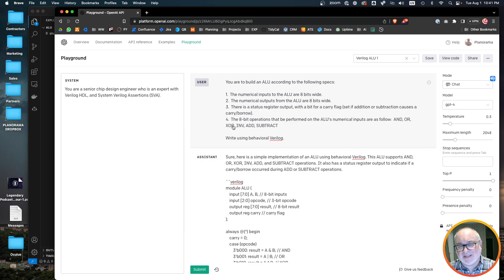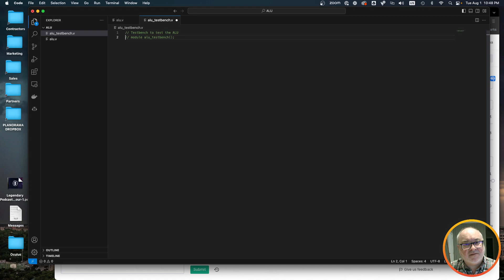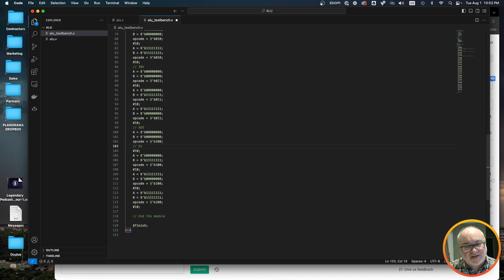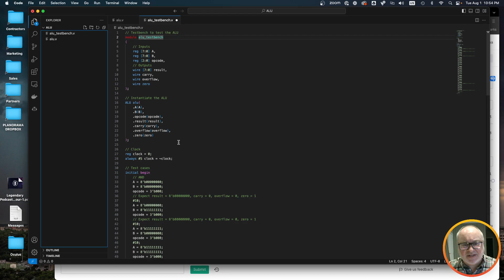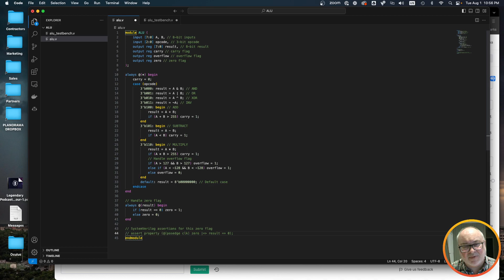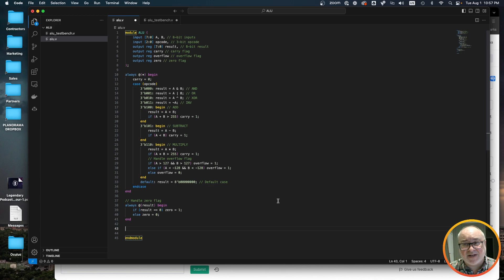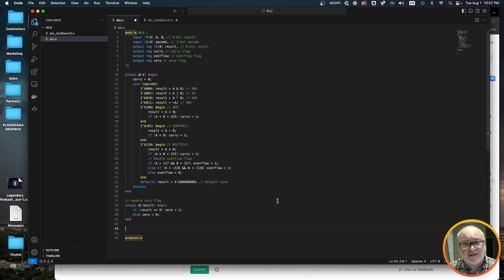Quick review of using Github Copilot to edit Verilog for an ALU, and create a test bench.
Short, on-the-fly demo of using Github Copilot to edit an ALU in Verilog HDL, and a small Verilog test bench.  Rounded out with generation of SystemVerilog Assertions (SVAs), though they didn't pan out.

Note: When Copilot was suggesting the testbench module for the ALU, I should have left it with no inputs or outputs; pretty sure Copilot would have created the regs and wires internally and instantiated the ALU.  Oh well - it's a live demo.

Visit us at PlanoramaLabs.com